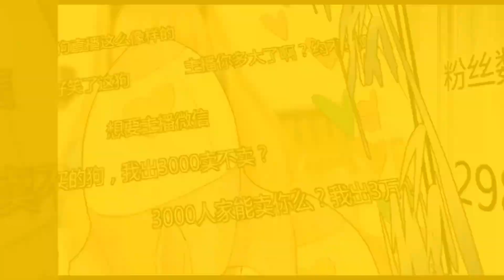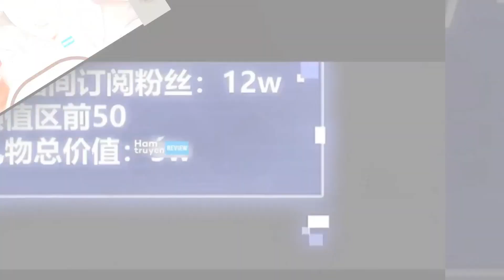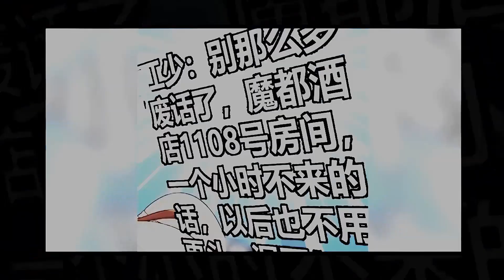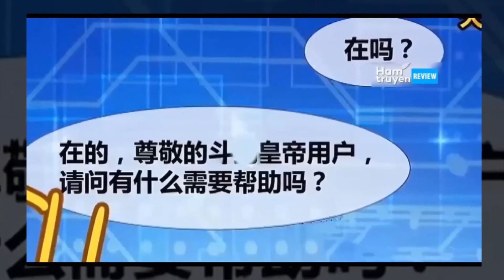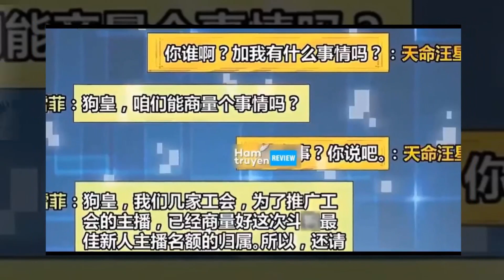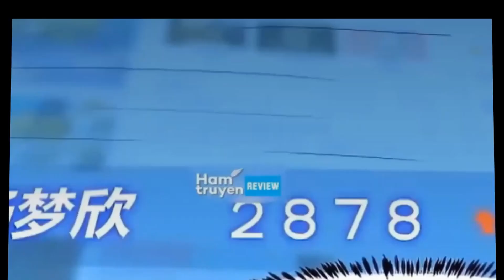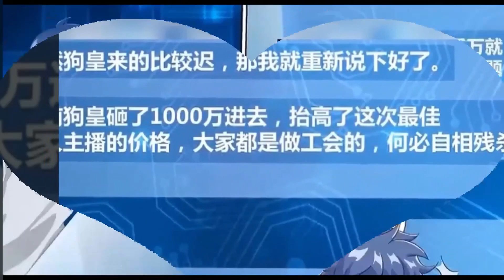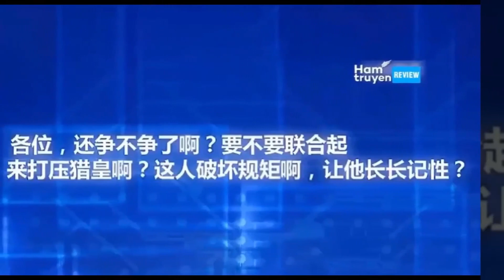He reincarnated into a dog. Becoming friends with these lovely streamers.